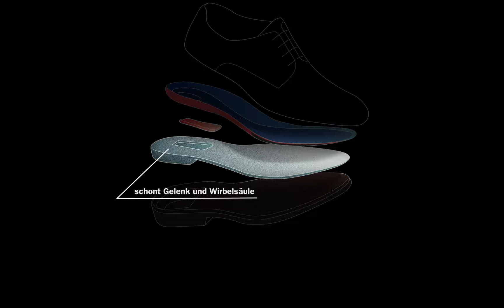Lloyd Perch Animationsfilm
Für Lloyd Perch machten wir diesen Animationsfilm

DEICHBLICK verfügt am Gründungsstandort Bremen und den Unternehmensstandorten Berlin, München und Oldenburg über kompetente und erfahrene, feste und freie Mitarbeiter im Bereich der TV-/Film- und Multimediaproduktion.

Zu unserem Handwerk zählen in der Filmvorbereitung die Recherche, das Filmkonzept, Storyboard, Drehbuch und Off-Texte.

Zu unserem Leistungsportfolio gehören unter anderem:

 •  Werbeclips
 •  Imagefilme
 •  Erklärfilme
 •  Eventdokumentationen / Eventfilme
 •  Virals & Social Media Clips
 •  Reportagen
 •  TV-Werbung
 •  TV-Beiträge
 •  Media Service

Deichblick GbR
Am Deich 86
28199 Bremen

V. i. S. d. P.: Class Premke, Björn Upadek

Equipment:

Kamera: Sony PXW-FS7
Objektive: Canon, Tamron
Drohnen: DJI Mavic Air, DJI Inspire 2
Licht: Arri Daylight 1,2 kW, Techpro LED-Panels
Ton: Sennheiser
Gimbal